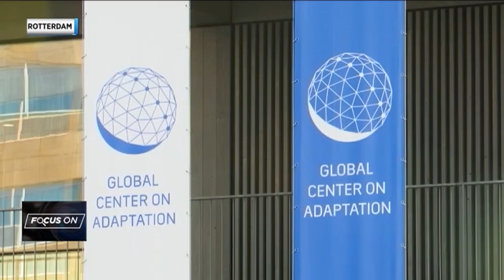Focus On Africa Adaptation Summit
All roads lead to the Netherlands where African leaders are making a call for the world to double down on climate adaptation. After the breakthrough achievements of COP26 in Glasgow, there is need to get a clear roadmap on how the commitments made, will be delivered. The Africa Adaptation Summit was hosted by the Global Center on Adaptation with an objective to scale up adaptation action in Africa through the Africa Adaptation Acceleration Program in the build-up to Sharm al-sheikh in Egypt for the United Nation’s World Climate conference, COP27.